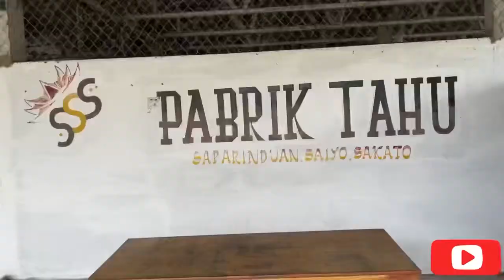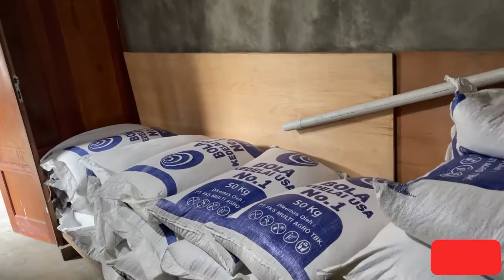Jalan2 ke Sungai Janiah…Makan Sate, Mandi2 dan Review Kripik Tempe